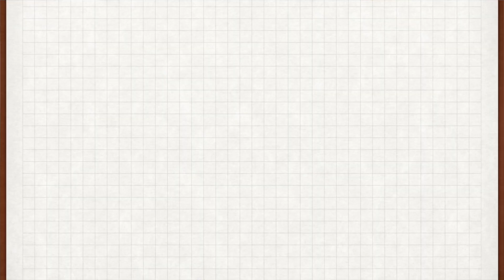PRACTICAL WAYS ON HOW TO RAISE CAPITAL FOR A BUSINESS⎮JOYCE YEO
HOLLA MIFAMILYEO'S EXCITED TO SHARE OUR NEW BUSINESS VENTURE THAT CAN EARN P1000 A DAY!

ITS GRAB EXPRESS RIDER!
KNOW HOW TO REGISTER AS RIDER AND HOW MUCH IS THE CAPITAL AND AVERAGE EARNINGS :)

START YOUR SHOPIFY ACCOUNT NOW! AVAIL OF 14 DAYS TRIAL WITH THIS CODE:

If you want to START INVESTING in global markets for only 50 US Dollars, check this video out:

E-courses:
TO AVAIL OF MY DISCOUNT:
Register here:
Perfume business workshop

Products I use:
SHOPBACK: